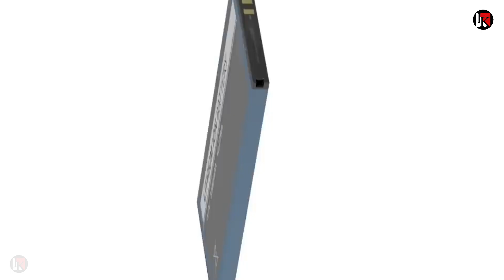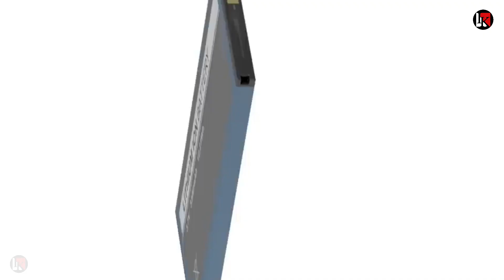जापान भारत ने तोड़े रिकॉर्ड सबसे बड़ी डील Sign